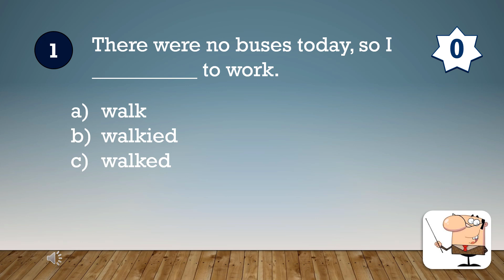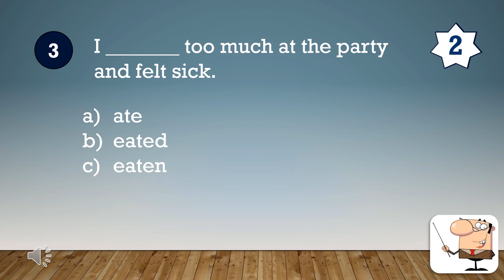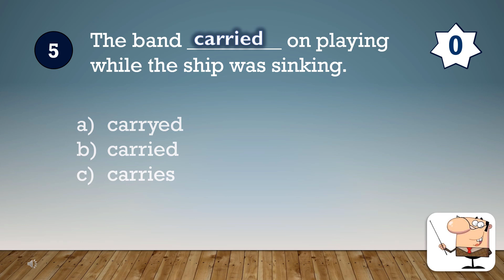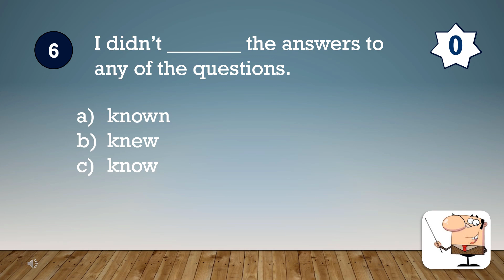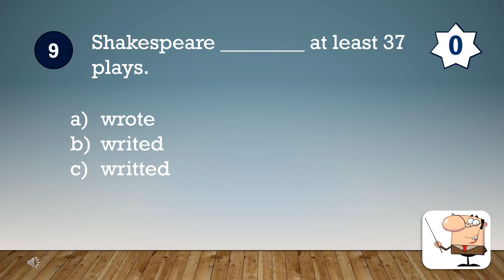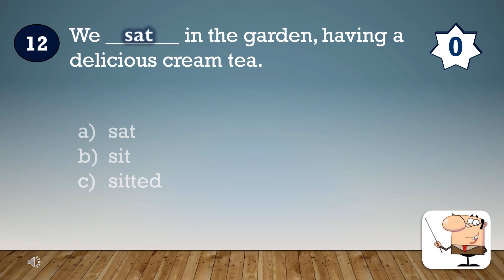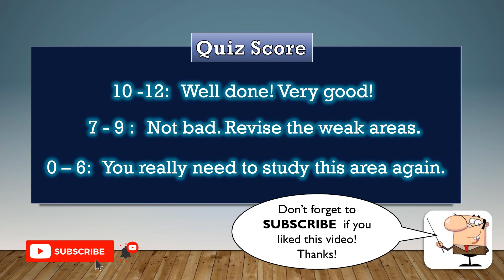English Grammar Quiz 21: PAST SIMPLE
Test yourself and learn how we form and use the Past Simple tense in just over 6 minutes!!  This  quiz has 12 questions which test your knowledge of this important area of English and will help you talk about the past more confidently.  You will be able to hear the correct answers and are encouraged to repeat after the teacher, to help memorise the language and attain a natural pronunciation. A pop up comes with each question, giving a brief explanation of the answer, to help you improve your English.

English Level: Elementary and above  (A1+)

Spanish: examen de gramatica ingles,
French: quiz de grammaire anglais,

Features:  English Test